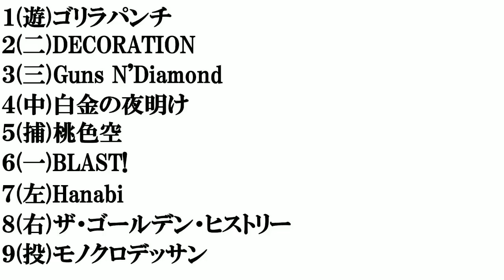ももクロの曲で​打線組んでみた​【紅白卒業～有安卒業編】